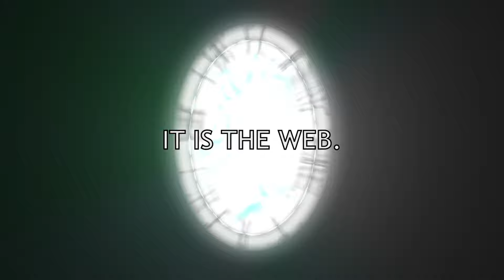JanusVR - The Web in Virtual Reality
For more information on JanusVR